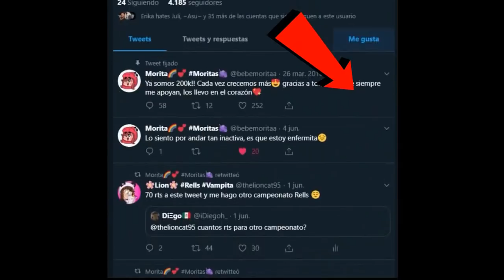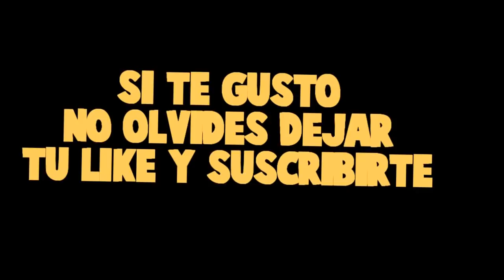TIMO SE PONE CELOSO DE ALEH 😱- Minecraft Roleplay